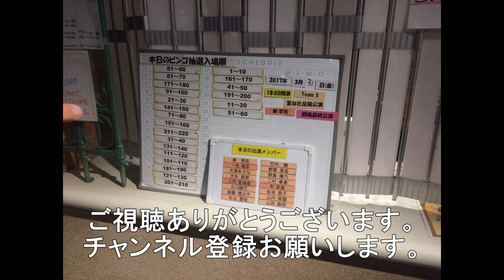東洋紡前踏切を通過する115系電車N-04 瀬戸内色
今回は本日より運行している瀬戸内色の115系N-04編成の動画になります。
岩国市の東洋紡前踏切を通過する動画になります。
こちの車両は末期色での運行でしたが、リバイバル塗装しての運行に本日からなりました。